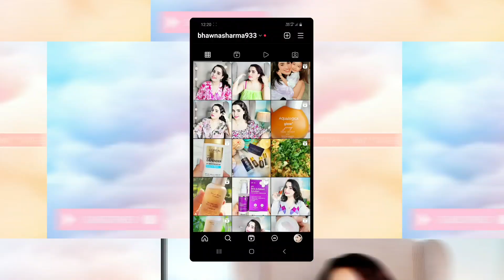My Acne Journey Part 3 : Oral Contraceptive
Hello Everyone

Sharing the Third part of My acne Journey where I took 3 months of Oral Contraceptive to treat my Hormonal imbalance, Watch the Two Parts here if you have missed those

☆ ●Copyright● ☆
Do not use Picture or Video Without permission